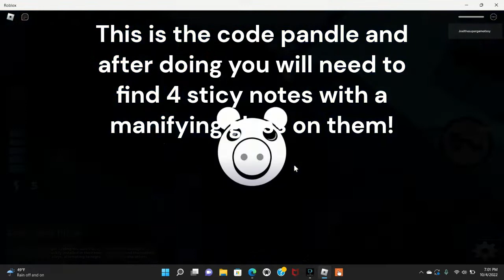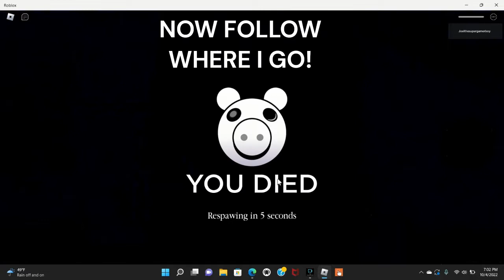HOW TO UNLOCK PARTNER IN CRIME BADGE + SKIN IN PIGGY TRAUMTIC EXPERINCES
Channels
CRIDETS TO CANDIFIED FOR HELPING ME IN THIS VIDEO BECAUSE I WATCH HIS VIDEO TO HELP ME IN THIS VIDEO.